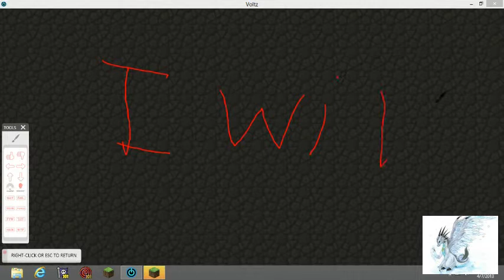a voltz lets play by draco ep.2